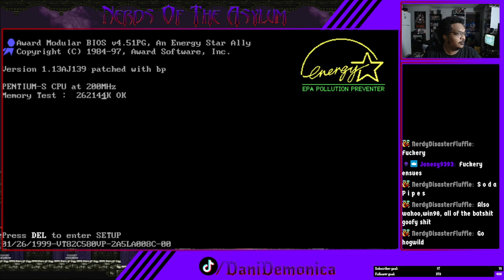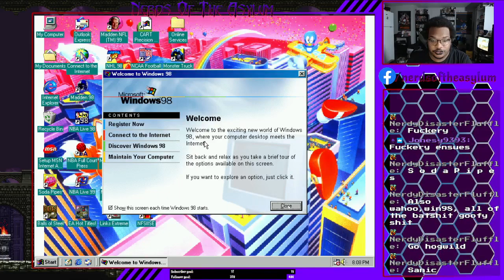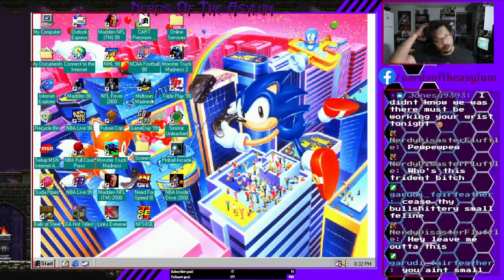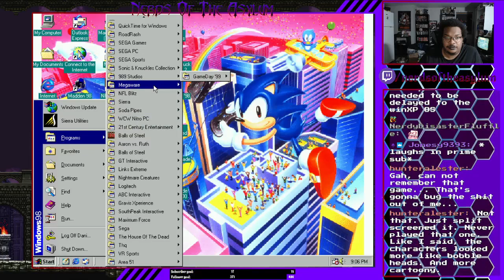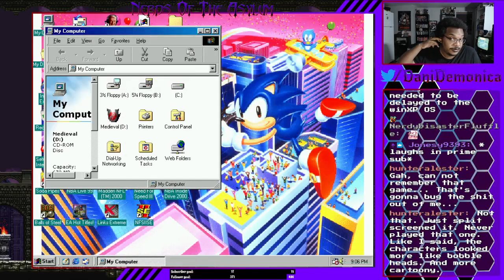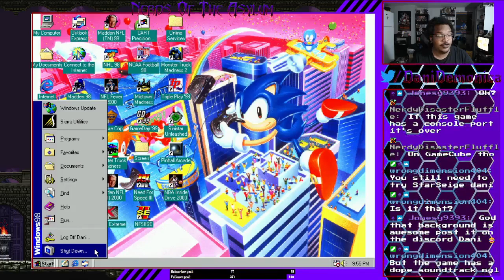Digital Deep Cuts.(Windows 98 Night)